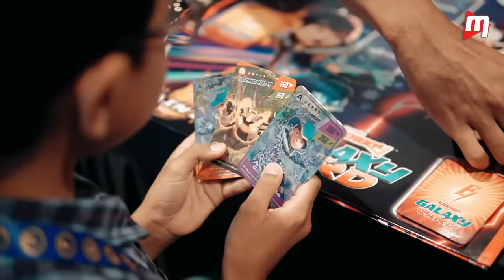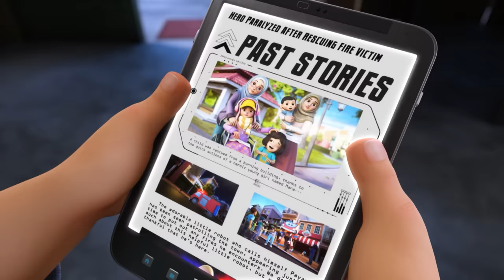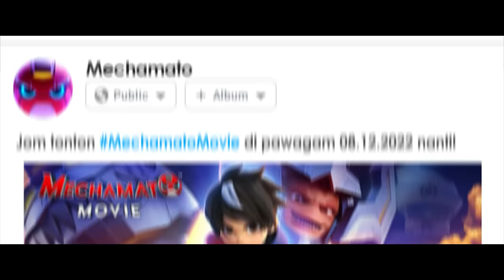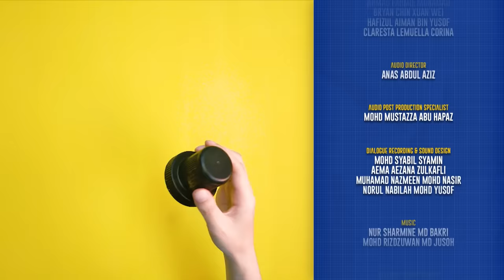EPISOD 10 - ‘Api Jadi Lawan’ | Siri Animasi Mechamato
Masa yang dinanti-nantikan telah pun tiba! Saksikan Animasi Malaysia, Mechamato beraksi di Monsta Channel setiap hari jumaat pada pukul 6 petang! 🥳

Amato dan rakan-rakan berusaha membantu memadamkan sebuah kebakaran, tetapi mula mengesyaki ada dalam di sebalik kejadian tersebut.